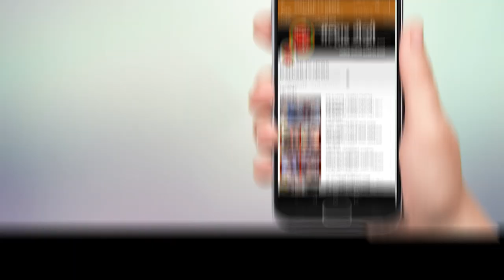उरण विधानसभा मतदार संघातील विविध पक्षातील हजारो कार्यकर्ते भाजपात दाखल !!